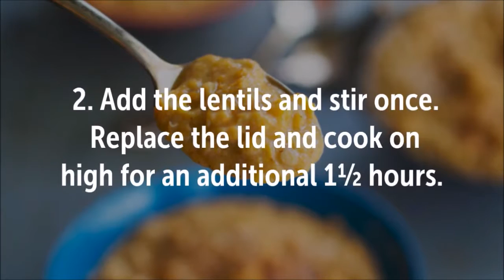Crockpot Sweet Potato Lentils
Ingredients
3 large sweet potatoes, diced (about 6 cups)
3 cups vegetable broth
1 onion, minced
4 cloves garlic, minced
2 teaspoon each ground coriander, garam masala, and chili powder
½ teaspoon salt
1½ cups uncooked red lentils (masoor dal)
1 can coconut milk
1 cup water

Instructions
1. Place the sweet potatoes, vegetable broth, onion, garlic, and spices in a crockpot. Cook on high for 3 hours, until vegetables are soft.
2. Add the lentils and stir once. Replace the lid and cook on high for an additional 1½ hours
3. Stir in the coconut milk and as much water as needed to get the right consistency.